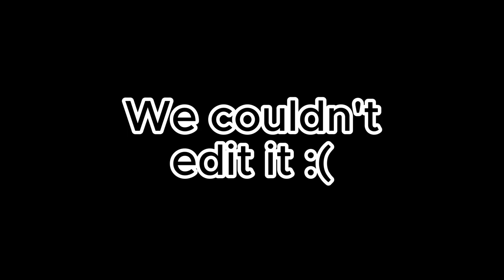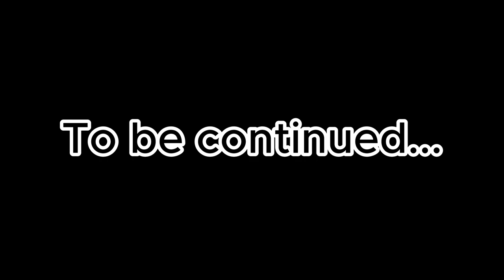Three Idiots try to Make a Successful Restaurant | PlateUp!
We ain't cooking nothing...

PlateUp! - Main Theme